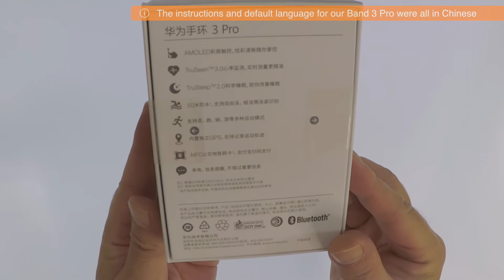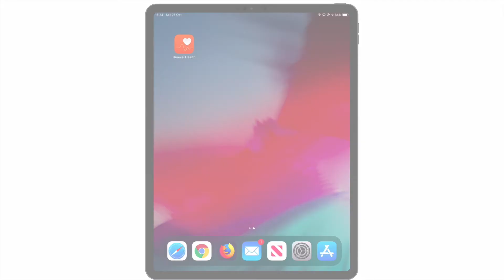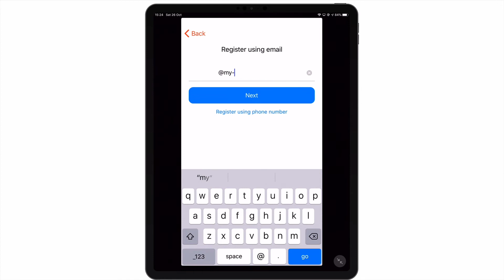Unboxing and setting up a Huawei Band 3 Pro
The Huawei Band 3 Pro is a low cost all in one fitness activity tracker. So as it has received favourable on-line reviews we thought it would be useful to make an unboxing video.

Purchase from Amazon

— What included in the box —

▪ Huawei Band 3 Pro
▪ Charging Cradle
▪ Charging Cable
▪ Instruction leaflet (not in English)

— Specifications —

▪ Processor - Applo 3
▪ RAM - 384KB
▪ Storage - 16MB
▪ Screen - 0.95 inch AMOLED Touch Screen

▪ Feature - Heart Rate monitor, Sleep monitor, Find your phone, Step counter, Messages, Timer, Stopwatch, Workout monitor

▪ Water Resistant - 50 m / 5ATM
▪ Dimensions - 19 x 11 x 45 mm
▪ Weight - 25g
▪ Price -  £59.00